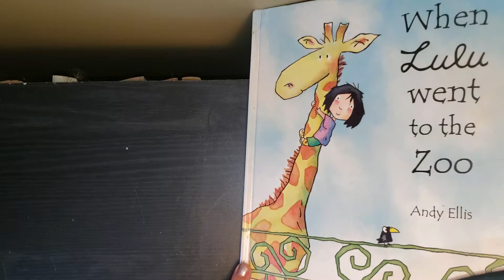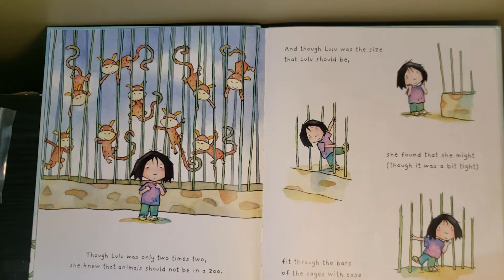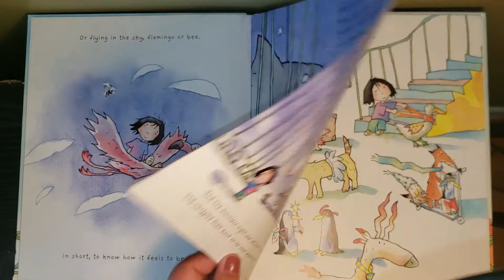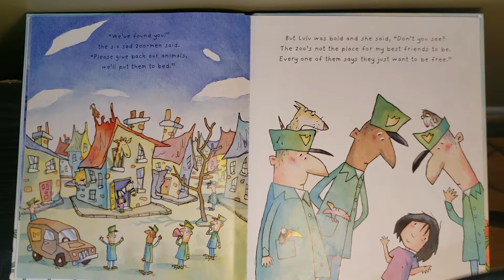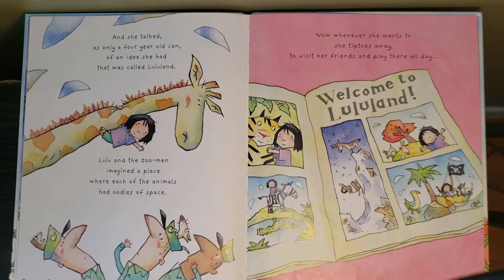When Lulu Went To The Zoo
For my cousin Zoe! May you get a ton of happiness from this recording.

Author: Andy Ellis
Publisher: Anderson Press Ltd 2008
Borrowed from: Regina Public Library